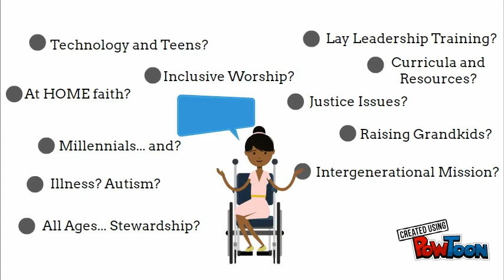Invited - Ministries Across Generations